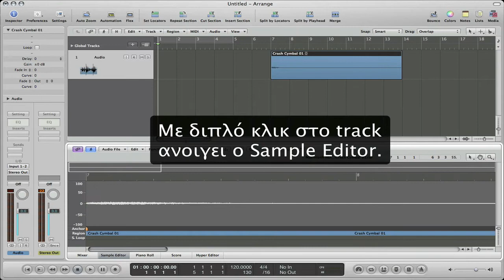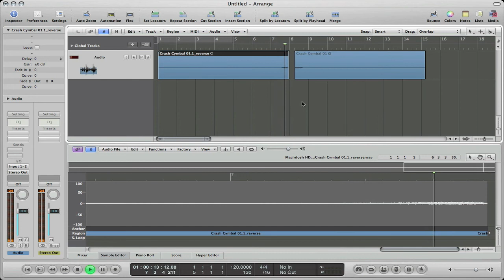Logic Pro Tips - Reverse Apple Loops